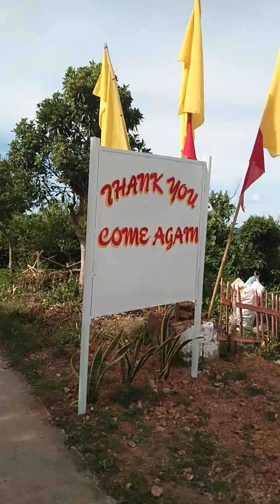VIEW DECK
Buangan#payanas
Galadin pag may time